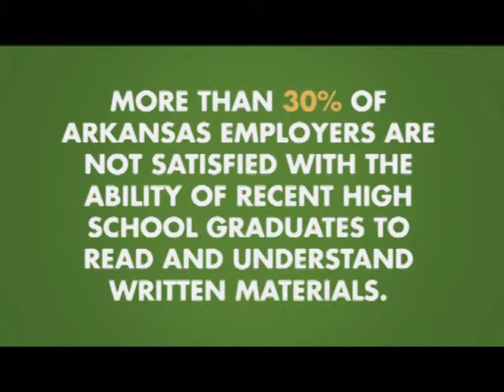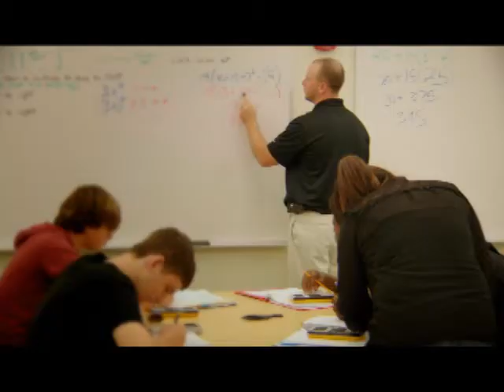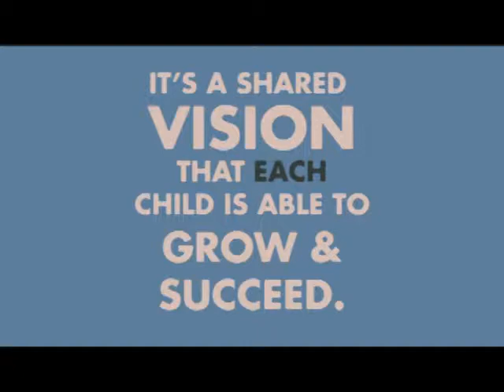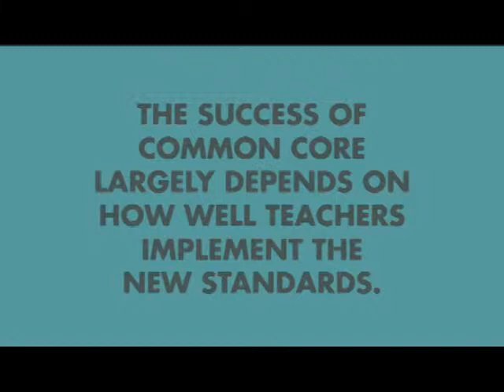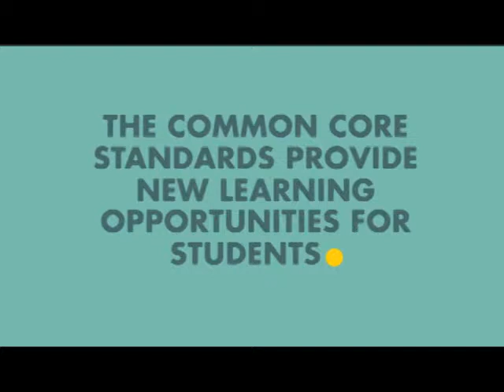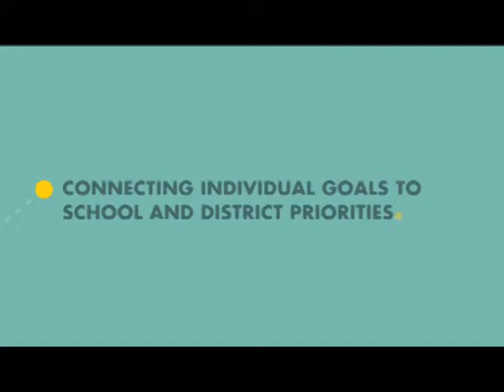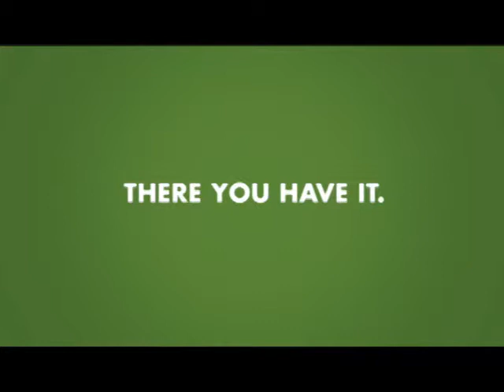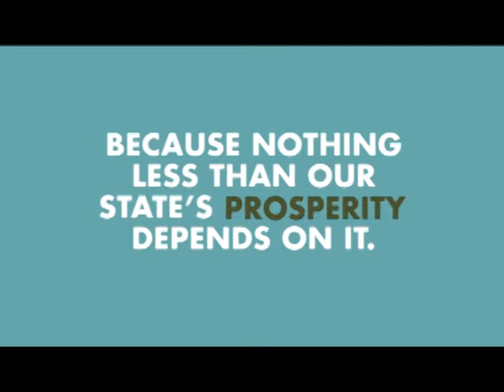Connecting the Dots for Common Core in Arkansas